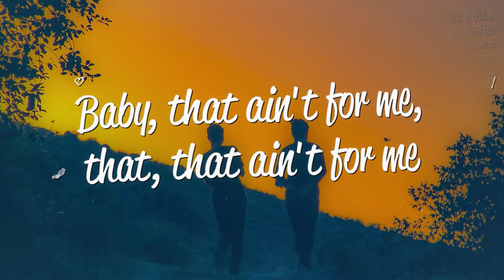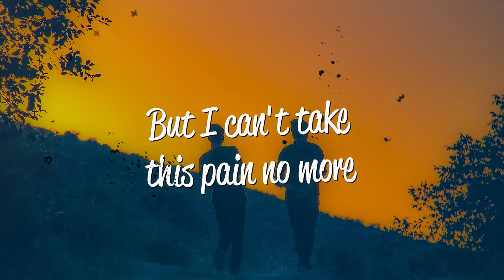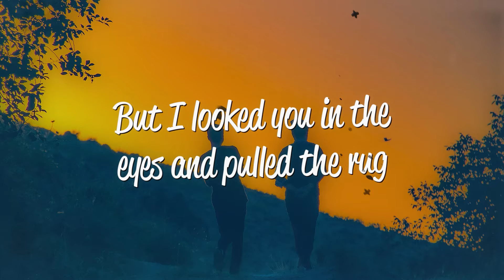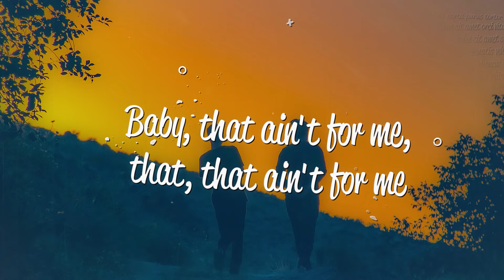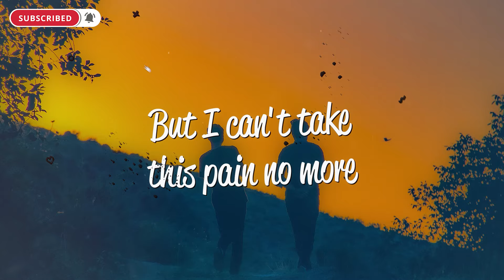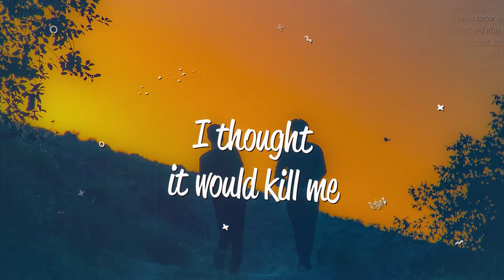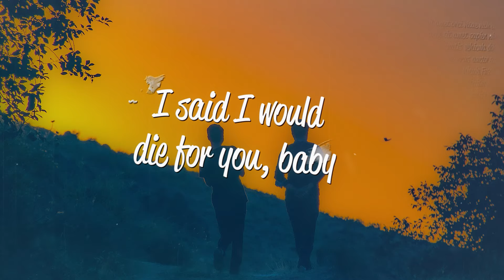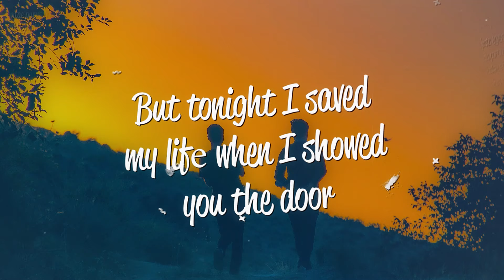Teddy Swims - The Door (Lyrics)